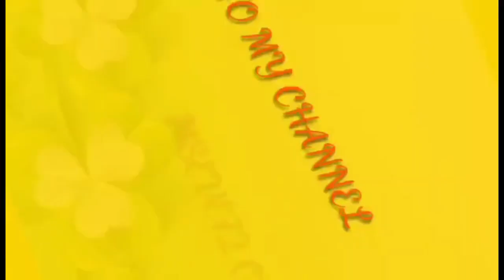BEAUTY OF NATURE#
MSEVE72 CHANNEL